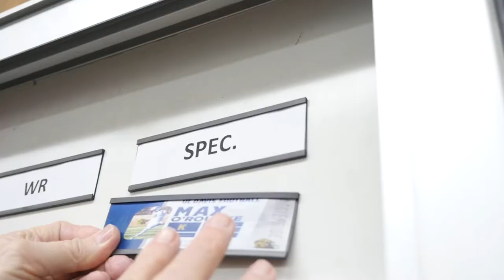UC Davis Football: NSD17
Get a behind-the-scenes look as UC Davis welcomes the 2016-17 recruiting  class.